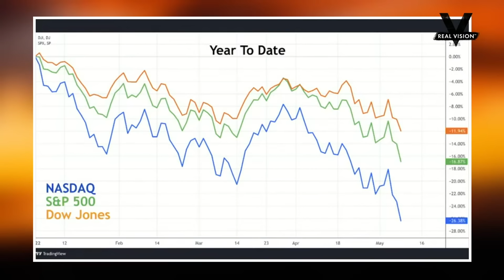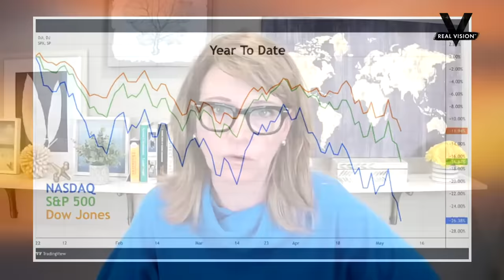Can We Tame Inflation Without Tanking Growth?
The Dow Jones Industrial average was down 1.3%, the S&P 500 2.4%, and the Nasdaq Composite 3.4%, late in Monday’s trading, as last week’s sell-off continues. Ongoing supply chain problems, new pandemic-related lockdowns in China, and Russia’s war on Ukraine only make the Federal Reserve’s choices more complex as it tries to restrain inflation without tanking the economy. The yield curve steepened sharply, with the difference between the five-year note and the 30-year bond widening to a six-week high. “The bond market is doing the Federal Reserve’s job for them,” notes Jared Dillian. “The Fed is too slow in raising the federal funds rate, so the bond market is taking over.” Dillian, editor of The Daily Dirtnap, joins Real Vision’s Maggie Lake for today’s Daily Briefing to talk about what the bond market knows, what the equity market is figuring out, and what investors can do to protect themselves amid surging volatility. And we hear from Pierre Andurand, CIO of Andurand Capital, about how structural issues plaguing commodities markets could trigger a global financial crisis. Drop them right here on the Exchange